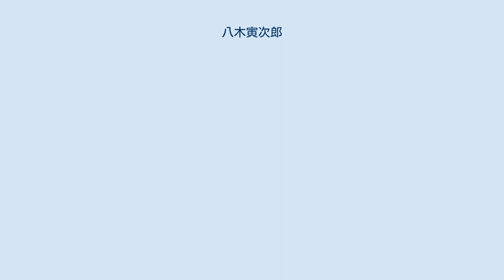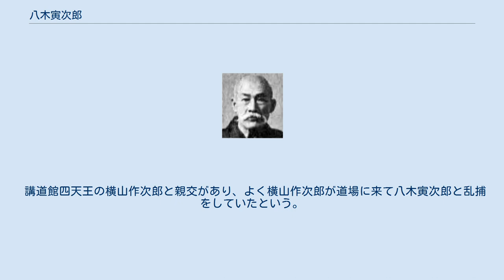八木寅次郎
八木 寅次郎（やぎ とらじろう、1865年4月5日（元治2年3月10日） - 1946年（昭和21年）2月7日）は、日本の柔術家。
 1865年4月5日（元治2年3月10日）に武蔵国秩父郡寺尾村（現・埼玉県秩父市）で八木柳太郎の三男として生まれる。
 幼いころから体格が人より勝り武術を好んでいた。
1877年（明治10年）に甲源一刀流の辺見多四郎、逸見愛作に就いて8年間剣道修業した。
 17歳の春に東京へ修行に行くため正丸峠を越えた。
途中、柔術の手合わせをしばしば行ったが「むこうに敵なし」と評判になったという。
1885年（明治18年）、藍澤勝之と佐野周三郎から楊心流柔術、山口勝三郎から天神真楊流を学んだ。
 その後、天神真楊流の三代目磯正智に弟子入りし、高弟の地位に上がり流派の重鎮となった。
 陸軍教導団に入っており、同期には白川義則、林銑十郎がいた。
日清戦争、日露戦争に従軍し金鵄勲章を受けている。
 教導団時代は、四代目磯又右衛門正信の道場へ軍服姿で通っていた。
柔術の稽古は荒く同門の人達は相手をすることを尻込んだという。
稽古をしすぎて小便が真っ赤になったほどであった。
 軍隊を退き、1892年（明治25年）3月に本郷東片町五二、旧中仙道の通りに面したところに三十畳の広さの「天神真楊流柔術指南所」を開設し柔術の指南と整骨業を始めた。
 1894年7月4日に渡辺豊次郎の長女えいと結婚した。
日清戦争に砲兵（野戦砲兵第一連隊）として従軍、満州各地を転戦した。
 軍人勅諭を基礎に門弟を教育した。
 また、柔道整復術の公認運動に参加した柔術家の一人でもあり、認可後に日本柔道整復師会の三代目会長に就任した。
 講道館四天王の横山作次郎と親交があり、よく横山作次郎が道場に来て八木寅次郎と乱捕をしていたという。